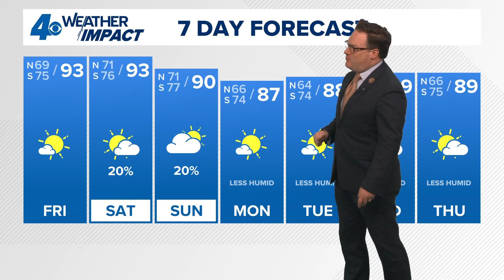Thursday 10 PM Tropical Update: Tracking Invest 91 in the eastern Atlantic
It has been looking a bit better organized, and the NHC has bumped up the chance for development to 90%.